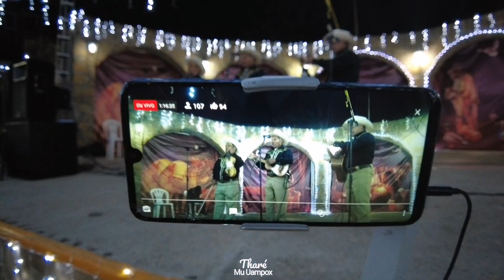🤩 NIÑO ZAPATEANDO “EL SON SOLITO” Y “EL CAIMÁN” EN COXCATLÁN, S.L.P. 🎶🎻 ¡BRAVO! 👏